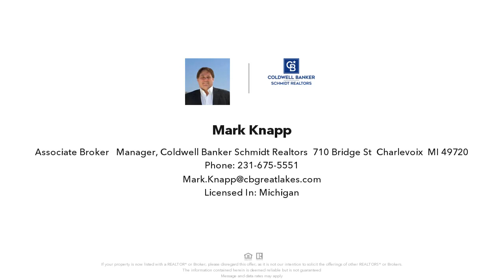113 E GARFIELD, CHARLEVOIX, MI Presented by Mark Knapp.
Contact Mark Knapp for more information.

This Charlevoix four bedroom two and a half bath home makes a great Northern Michigan Get-a-Way or full-time residence. Located just a short distance to Round Lake, Downtown Charlevoix and Ferry Beach. All the amenities you want plus a private setting and charming enclosed front porch! Home is tastefully decorated and comes fully furnished. Enjoy quiet evenings around the campfire, relax in the hot tub or entertain your friends with a cookout! This home features three bedrooms plus loft area for company and also separate guest quarters with private bedroom and full bath. Rare find in a Great Location!

Listing data of Coldwell Banker Schmidt REALTORS Charlevoix Broker from NMMLS is deemed reliable, but not guaranteed and is made available for personal and non-commercial use